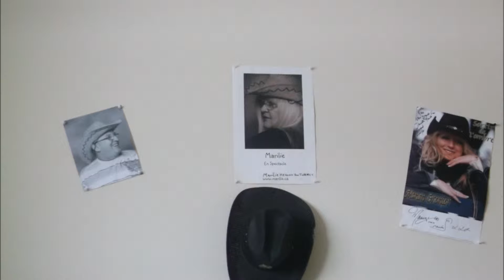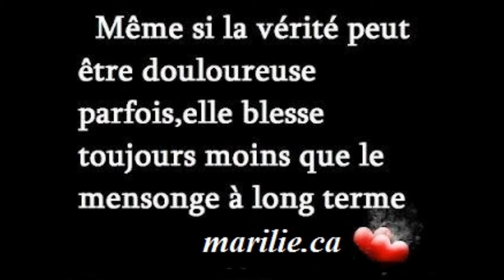pour remercier tout ceux qui ont participer a ce vidéo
merci tlm xxxx marilie pour toi Carmen & pour guy de marilie.ca qui vous aimes